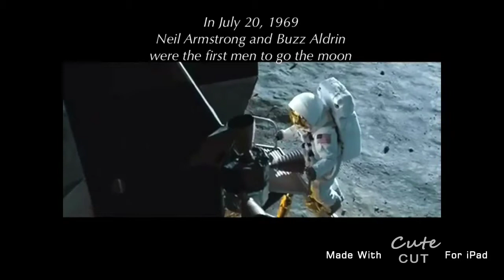The History of the 1960's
This is a montage of clips from movies/tv in 1960's and some movies/tv that were set in the 1960's. This was a history project that i really enjoyed making. This clips were not authorized by anyone, I would like to thank them all for making it easys to find clips. I didn't have the best software programs so "don't juge me"!!
Fun Facts:
•1. The average salary in the 1960s was $4,743.
•2. In 1960, Dwight D. Eisenhower was President with Richard Nixon serving as vice president.
•3. On Sept, 26, 1960, John F. Kennedy and Richard M. Nixon made history for taking part in the first televised American presidential debate.
•4. The life expectancy of males was 66.6 years, with females being 73.1 years.
•5. In the 1960s, the birth control pill became popular and available to many. In 1967, in some states, abortion and artificial insemination become legal as well.
•6. President John F. Kennedy created the Peace Corps in 1961 to
•7. Martin Luther King Jr. gave his "I have a dream" speech in 1963.
•8. These dances were invented in the 1960s: the Twist, the Jerk, the Swim, the Mashed potato, the Monkey, and the Watusi.
•9. The first artificial heart was put in a human to keep them alive for three days (until a human heart became available) by Dr. Denton Cooley.
•10. Prayer in the public school was deemed unconstitutional by the Supreme Court in the case of Engel v. Vitale.
•11. John F. Kennedy is sworn in as president on January 20, 1961 and was assassinated in Dallas on Nov. 22, 1963.
•12. A spy plane discovered long range missiles in Cuba in 1962, causing a panic among many Americans who believed a war was soon imminent. Many bomb shelters were built during this time.
•13. The federal debt was only at $290.5 billion.
•14. The surgeon general forced cigarette manufactures to post warning label on all packages and ads in 1965.
•15. In 1969, Woodstock was the place where 400,000 people gathered to take part in the hippy movement.
I think 1960's shows America determintion to do anything, and becoming a better country.